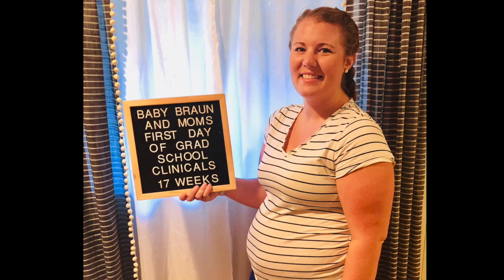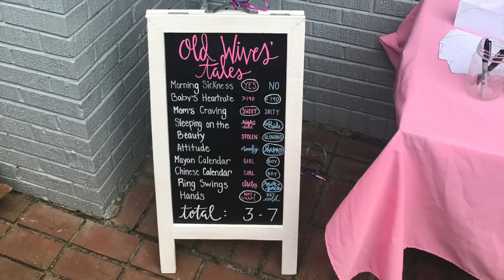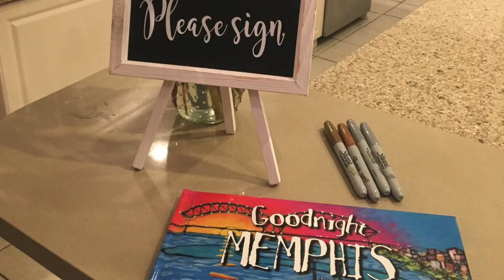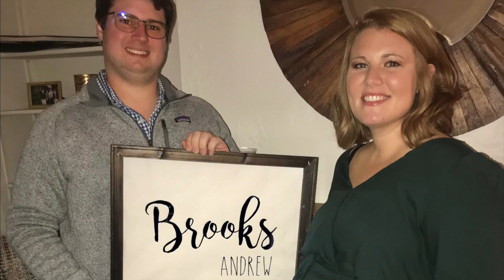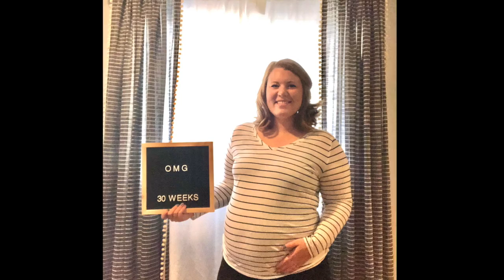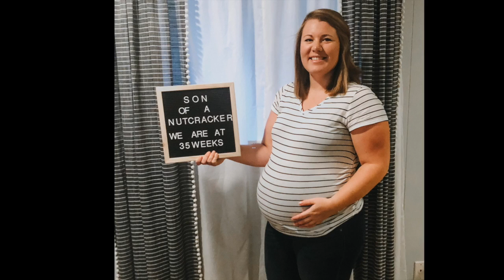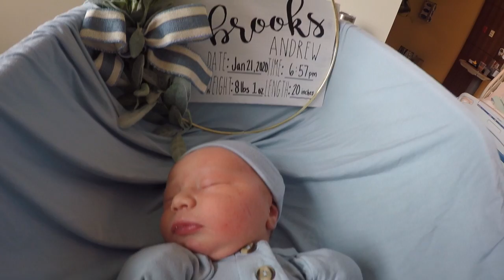Brooks Pregnancy-Hospital Long Video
This video is about Brooks Pregnancy-Hospital Long Video